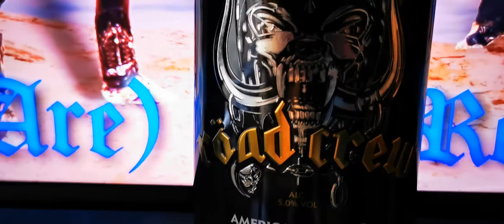Road crew ale